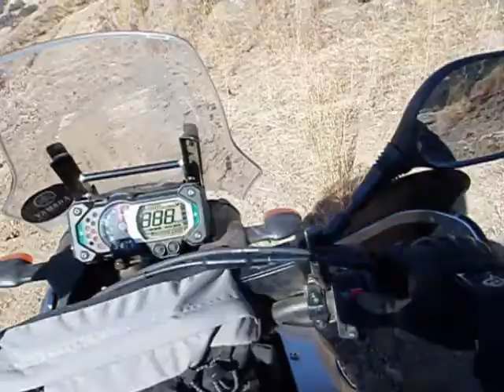Verlore Vallei Part 2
Wild Dog adventure riders doing a weekend trip in KZN South Africa